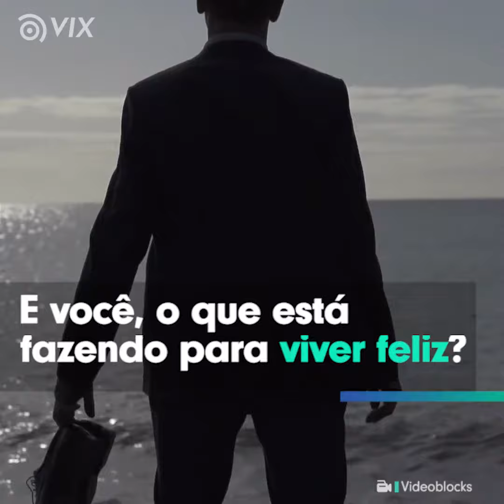Você sabia que o ESTRESSE tem FORTES efeitos no seu corpo? | Saúde e Beleza | VIX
Entenda todos os efeitos que o estresse pode ter no seu corpo!

Gostou? e toque o sininho para receber notificações.